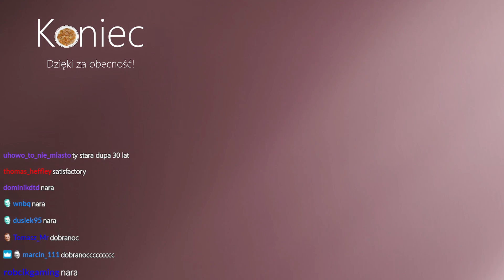to będzie późno zaczęty lajw ale za to krótki [24.11.2021]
Nie jestem Avalkizem. Wrzucam tylko filmy, bo na YT lepiej się ogląda oraz dla archiwum.